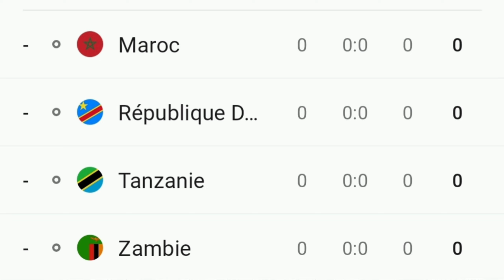🇲🇦Le MAROC peut-il GAGNER la CAN 2024 ?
➡️Mon insta : el_rocma (1.5k)
➡️Mon tiktok : elrocma.ytb